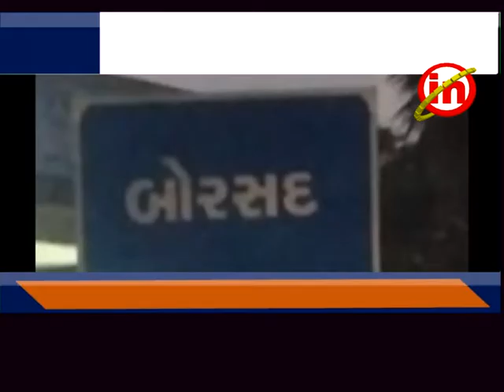કીમ - વાંકલ એસ ટીનો સાંજનો રૂટ બંધ કરાતા વિદ્યાર્થીઓ મુશ્કેલીમાં મુકાયા